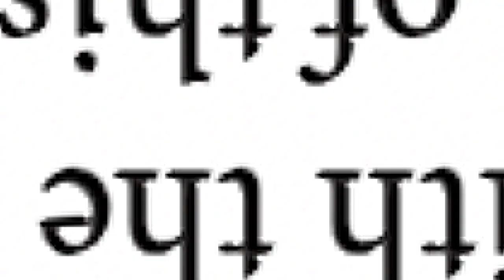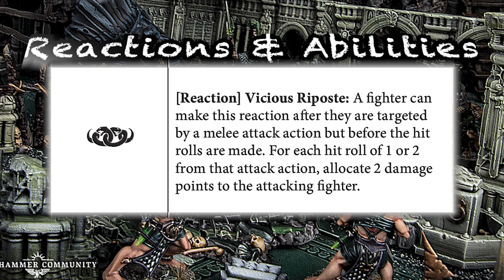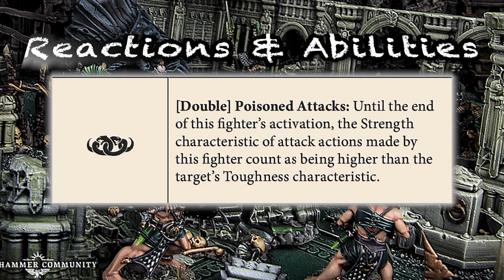How To Play SPLINTERED FANG | Warcry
Hey Legends, thanks for clicking onto the video, it means a lot. In this video I am taking a look at gladiatorial poisoners, the SPLINTERED FANG.

There's plenty more Warcry to talk about, and it would be awesome to talk to you all about it.

Check out TheSaltySea, the guy is a legend in the Warcry community and knows what he's talking about.

Microphone - Senheiser Profile